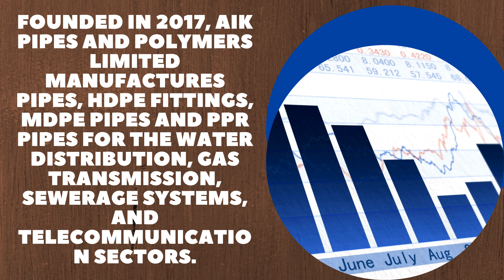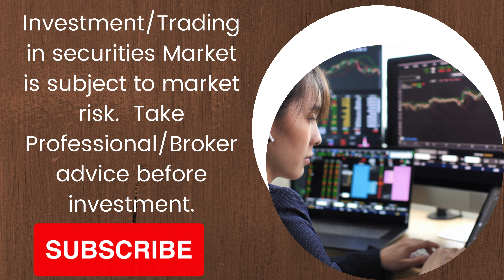Bumper listing expected MARKET MASTER OPINION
MARKET MASTER OPINION   Bumper Listing expected